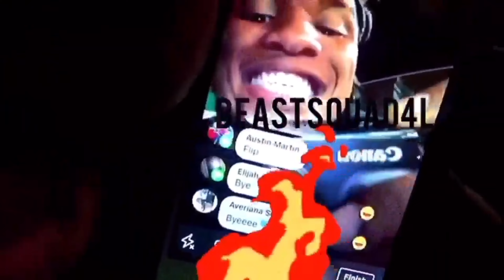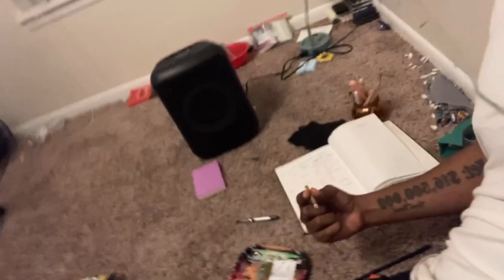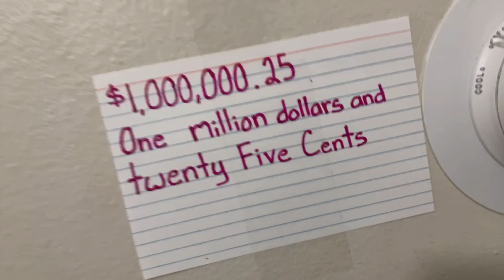my first apartment (2021 House Tour)